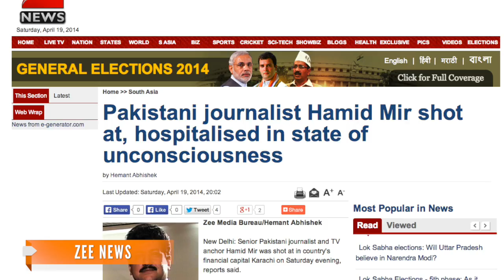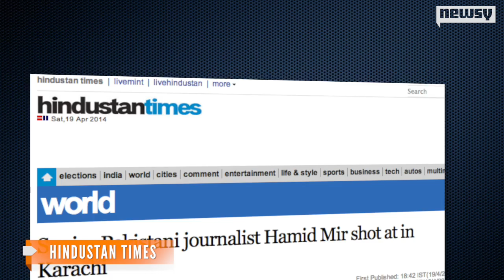Pakistani Journalist Shot After Highway Ambush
Doctors in Pakistan say Hamid Mir, a well-known broadcast journalist, is in critical condition after he was shot in Karachi Saturday.